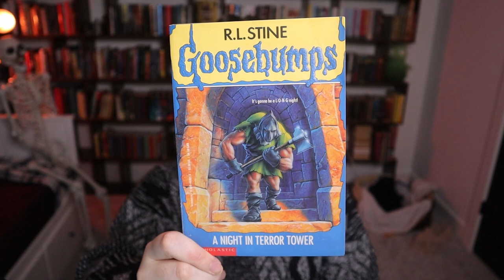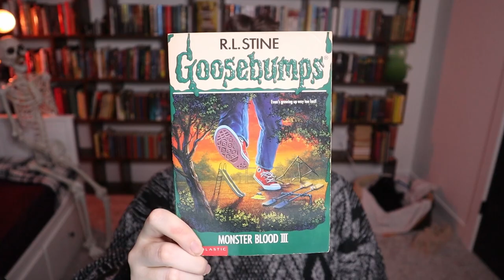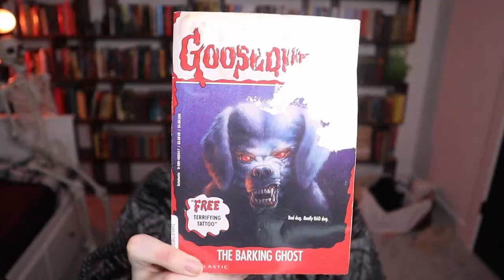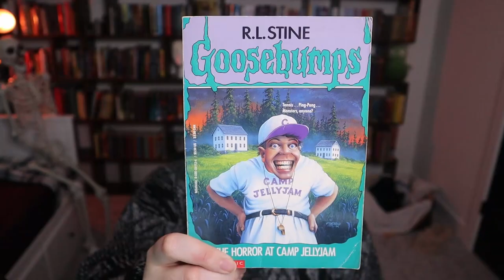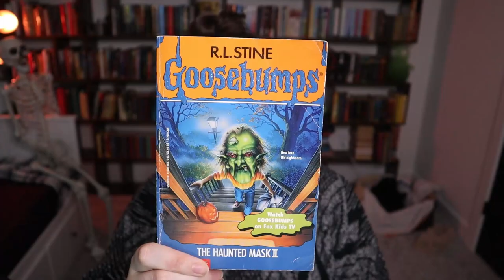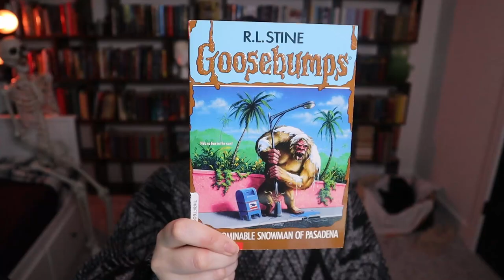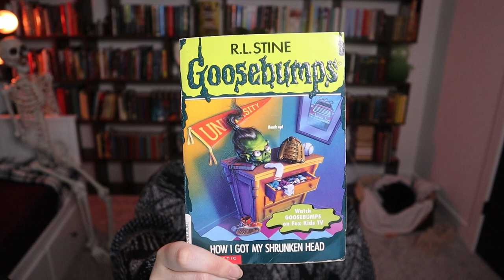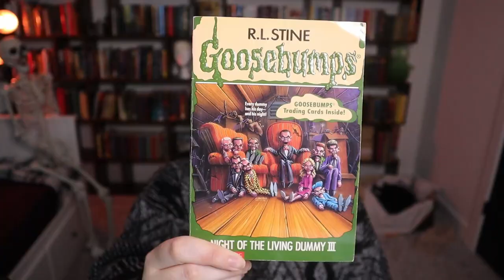goosebumps books tier list pt. 3 | 27 - 40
part 3 of ranking the '90s goosebumps book series by R.L. Stine on a tier list. Happy Halloween! Totally rad nostalgia

00:00 - Intro
00:36 - 27 A Night in Terror Tower
01:08 - 28 The Cuckoo Clock of Doom
01:56 - 29 Monster Blood III
02:54 - 30 It Came from Beneath the Sink!
03:35 - 31 Night of the Living Dummy II
04:01 - 32 The Barking Ghost
05:03 - 33 The Horror at Camp Jellyjam
05:48 - 34 Revenge of the Lawn Gnomes
06:27 - 35 A Shocker on Shock Street
07:25 - 36 The Haunted Mask II
08:17 - 37 The Headless Ghost
08:58 - 38 The Abominable Snowman of Pasadena
10:28 - 39 How I Got My Shrunken Head
12:12 - 40 Night of the Living Dummy III
12:36 - Outro

Technical Details:

Camera: Canon EOS M50 EF-M 15-45mm
Audio: Sennheiser evolution wireless G4 Portable ENG (noise reduction in Audacity)
Lighting: Neewer 18-inch SMD LED Ring Light and the glow of my monitors (color changing bulbs from Truya)

Channel Stats:

Views: 22.1K
Watch Time: 421.7 hours